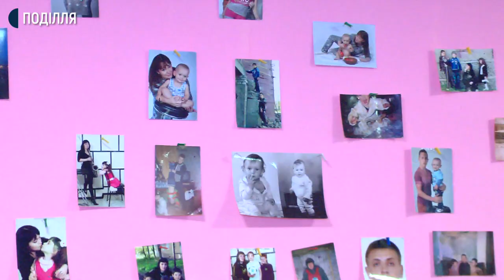6 кімнат для тих, хто опинився в скрутних обставинах відкрили в Хмельницькому центрі соцпідтримки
6 кімнат для тих, хто опинився в скрутних життєвих обставинах відкрили в Хмельницькому міському центрі соціальної підтримки та адаптації.  Директор центру Дмитро Старцун каже, розраховані вони на 16 місць. Додає, з 2017 року в соціальному готелі функціонує 5 кімнат також на 16 місць, на сьогодні усі заповнені. Хто проживає у соціальному готелі та які необхідно мати документи – у сюжеті Анастасії Сбродової.